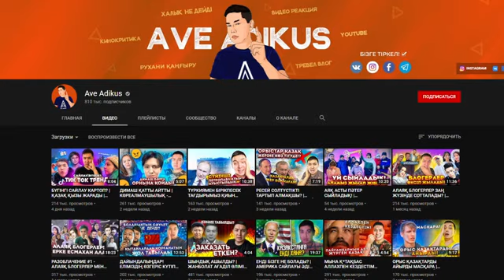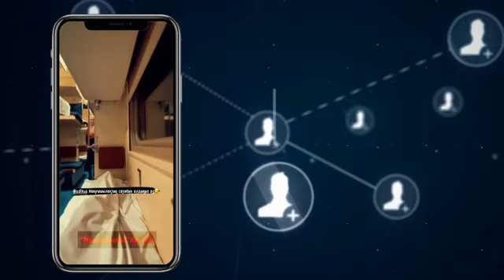QyzylordaTV "КӨШБАСШЫ.KZ" ШОК!!! AVE ADIKUS Боқтады. Қазақстандағы ішкі туризм. Бір СТОРИС 500 $